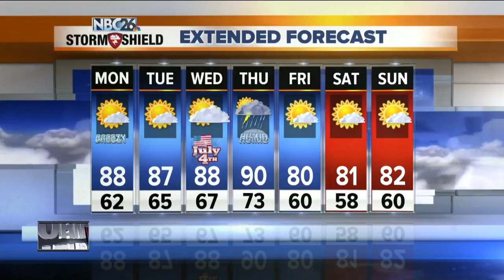Michael Fish's NBC26 Storm Shield weather forecast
Today will be a much quieter day, but it's still going to be plenty warm. What you may notice is a little less humidity than the last several days. It'll be breezy though with highs in the upper-80s.  Tonight will be dry with the winds dying down. Overnight lows will be in the mid-60s.  Tuesday looks like another warm day, but with a little less wind. Highs once again will top out in the upper-80s. If you want some relief, head to the Lake Michigan shoreline with a SE wind,  We'll have a few passing clouds on Tuesday night with lows in the upper-60s.  The 4th will be a warm and muggy day with a cold front approaching. As of right now, this cold front may mainly wait until Wednesday night, so most of the daytime during the 4th may be okay. Highs will top out in the upper-80s with cooler conditions near Lake Michigan.  The best chances of storms will be on Wednesday night into Thursday. After that, we'll have some more comfortable conditions on Friday.